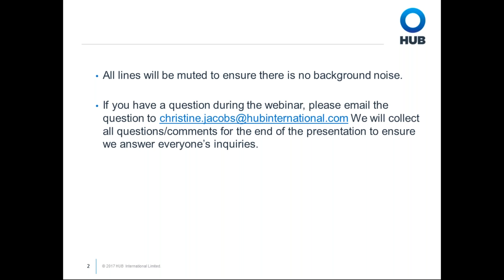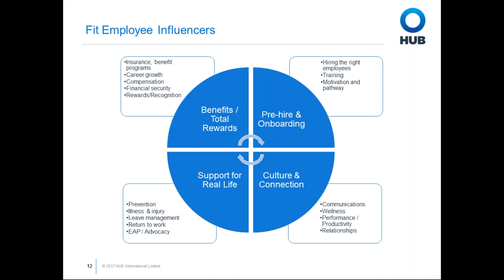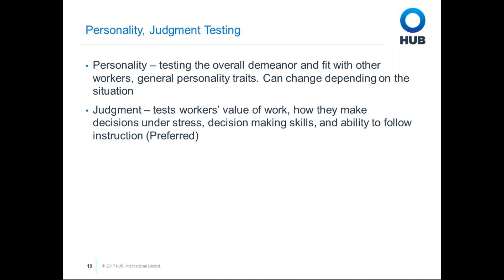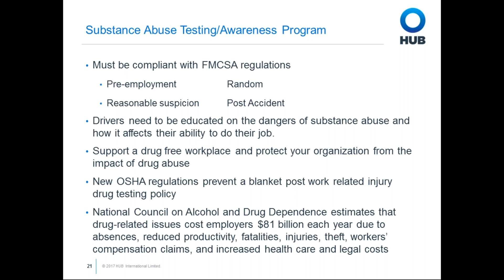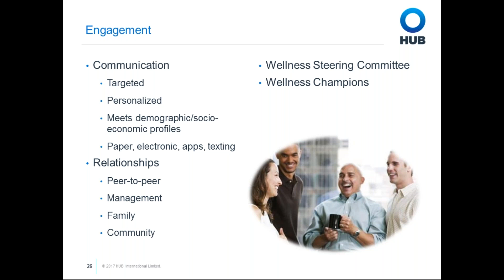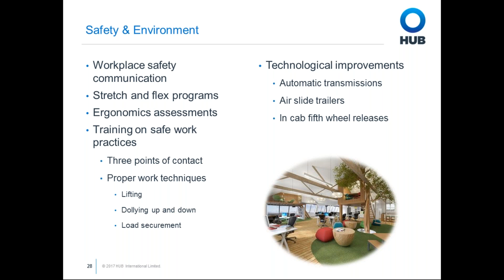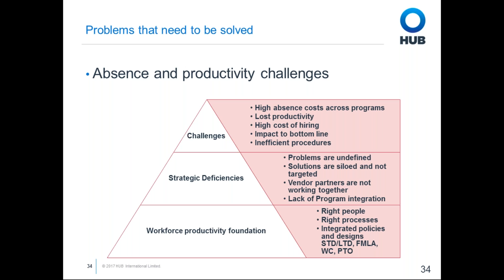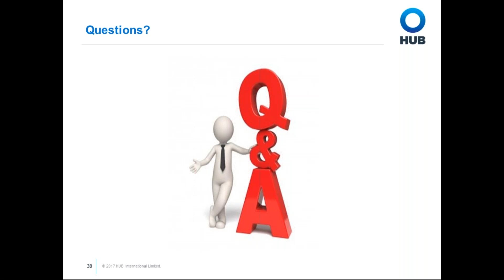Commercial Truck Driver Wellness: Fueling Your Body and Mind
Building a healthy lifestyle can be hard work - especially for commercial truck drivers. Statistics reveal that truck drivers:

• Are considered among the least healthy occupation groups in the U.S.
• Have lower-than-average life expectancy
• Have an increased likelihood of chronic conditions (i.e. high blood pressure)
• Tend to make unhealthy lifestyle choices (i.e. smoking, poor meals)

These challenges can lead to increased healthcare costs and more complex workers' compensation claims for employers. Additionally, drivers must be able to pass a DOT physical to keep their CDL which is becoming ever more critical as the driver shortage continues.

Watch this webinar to learn about driver wellness and its impact on the workplace, as well as the importance of an integrated view when it comes to absence management. Our presenters from HUB International. will take you through the Fit Employee Lifecycle, discussing key factors such as selection and hiring, job analysis, and substance abuse testing awareness programs.

You'll also hear about trends in corporate wellness, including engagement strategies for addressing stress and financial concerns, improving safety and the work environment, and maximizing health insurance benefits. The video will wrap up with a summary of the key takeaways and an opportunity for questions. Don't miss out on this insightful discussion!